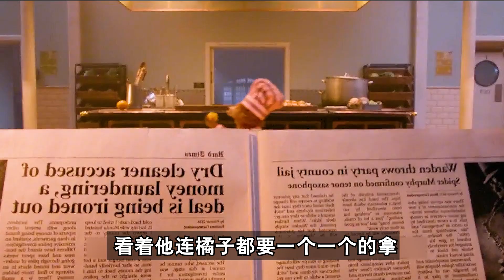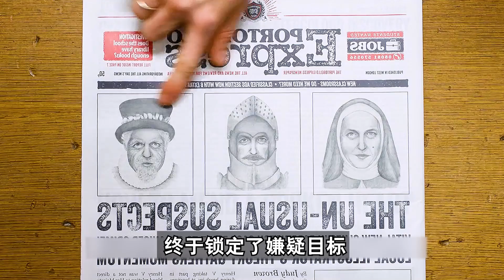熊孩子含冤入狱竟意外混成了监狱老大，带着小弟们越狱